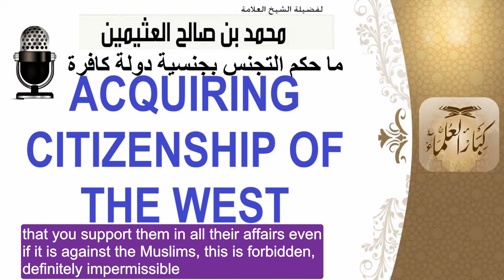Shaykh Uthaymin - Acquiring Citizenship From A Non Muslim Country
السائل : شيخ الآن في ناس من المسلمين يأخذون جنسية للدول الكافرة هل يجوز ؟
الشيخ : لا لا ما يجوز، يعني اتخاذ جنسية كافرة حرام لأن مقتضى هذه الجنسية أيش؟ أن توالي من والوه وتعادي من عادوه ، وأن تناصرهم على كل شيء حتى على المسلمين وهذا حرام ما يجوز.